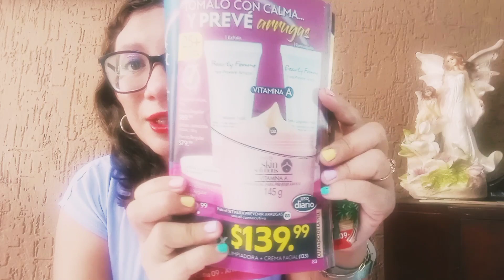Linea Beauty femme/ Fuller 💐 Será descontinuado o no ?